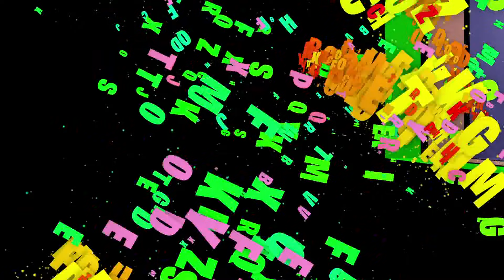Rap de las letras - Atención Atención